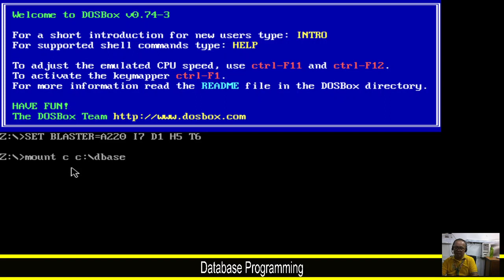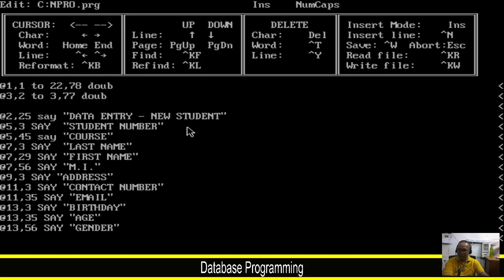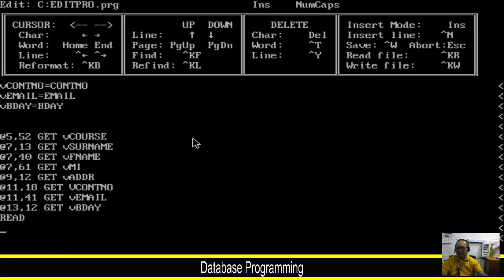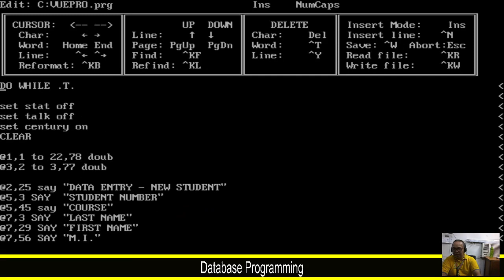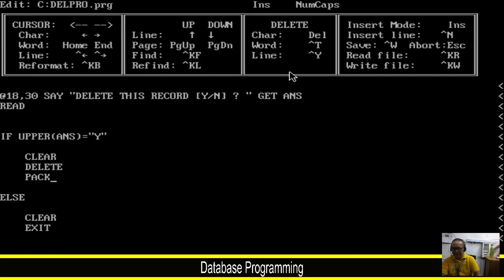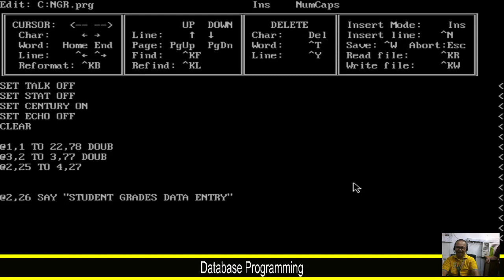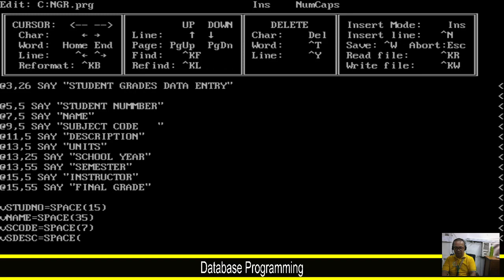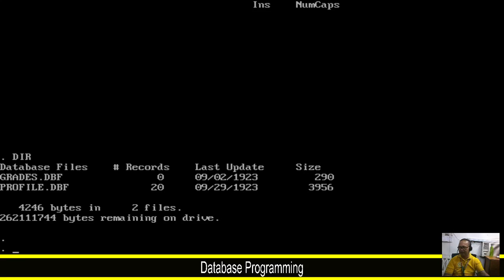Dbase3+ Session Four 2023 2024